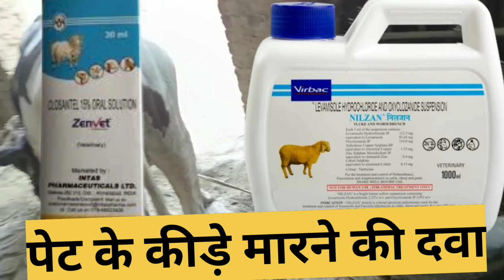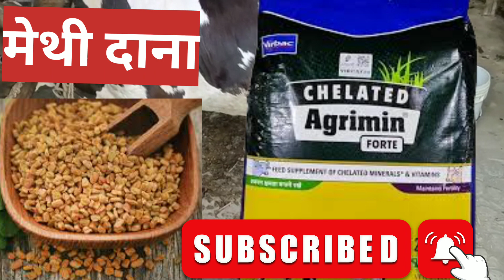गाय/भैंस को हिट मे लाने का 100% कारगर फार्मूला | Cow/buffalo को heat me kaise laye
ai in cattle
ai in cattle
ai in cattle in hindi
ai in cattle video
ai in cattle technique
ai cattle breeding
artificial insemination in cattle bsc 3rd
year
artificial insemination cattle in tamil
artificial insemination cattle in
kannada
ai procedure in cattle
artificial insemination in cattle

gay
gay or bhesh me ai kaise kare
gay khana nahi kha raha hai
kya karen
0.0KB/s ( l
gay ko bukhar ho to kya karna
chahie
gay ka dudh kaise badhaye
gay ka dudh badhane ka tarika
gay ki bimari
gay ka than badhane ke upay
gay ko heat mein laane ka
upay
gayatri mantra
gay ki ai
100%, T gea
C 36:15 6:21 PM
gay
kya karen

chahie
gay ki bimari
upay
gayatri mantra
gay ki ai
bhains ko heat mein laane ka tarika
bhains ko heat mein kaise laen
bhains ko heat mein laane ki dava
bhains ko heat mein laane ke liye kya
khilaye
bhains ko heat mein laane ka upay
bhains ko heat par kaise laen
bhains ko heat mein laane ka formula
bhains ko heat mein laane ki dawai
dena chahiye
bhains ko heat mein laane ka injectioncow ko heat me kaise laye
gay ko heat par kaise laengay ko bukhar ho to kya karna

गाय/भैंस को हिट मे लाने का 100% कारगर फार्मूला